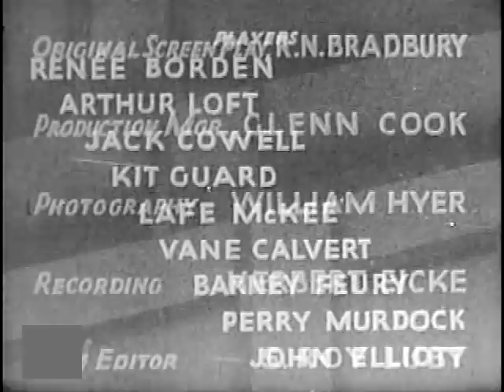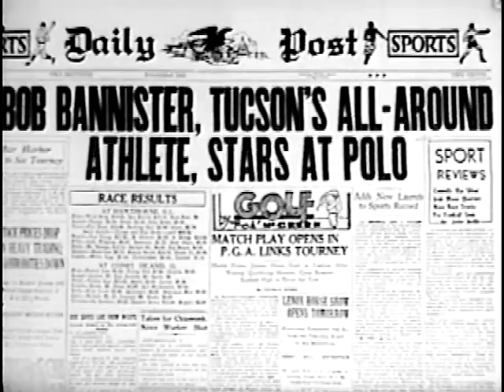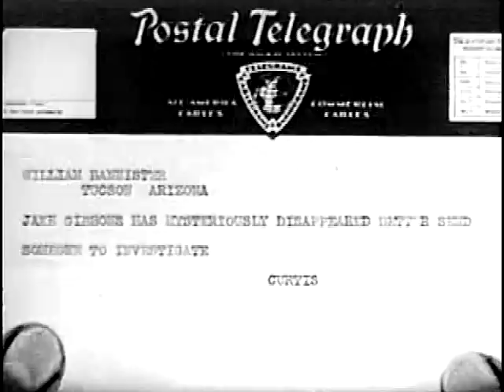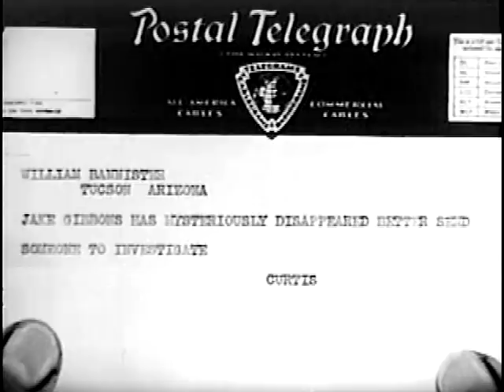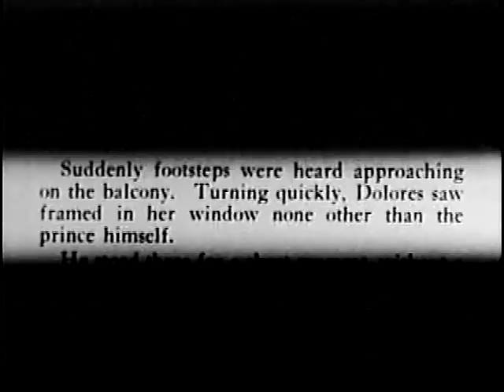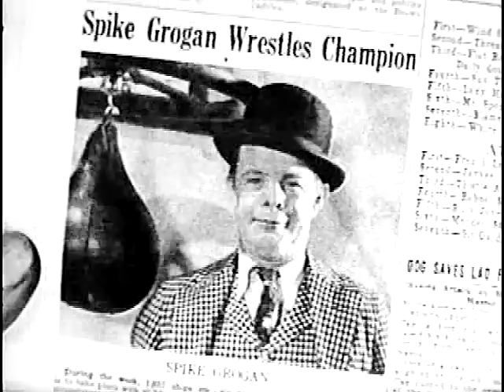Bob Steele - Kid Courageous